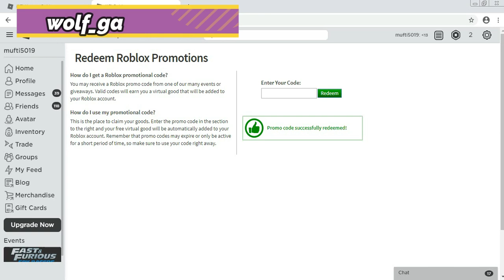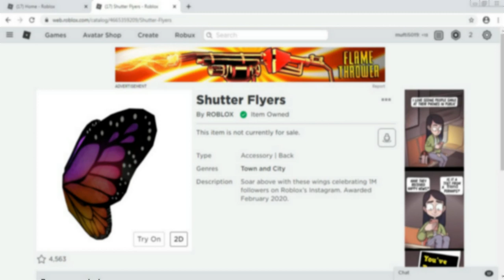New Promo Code For The SHUTTER FLYERS | Roblox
In this video I'll be showing you a new promo code that gives you the Shutter Flyers on Roblox!